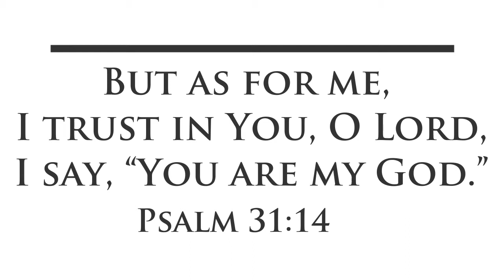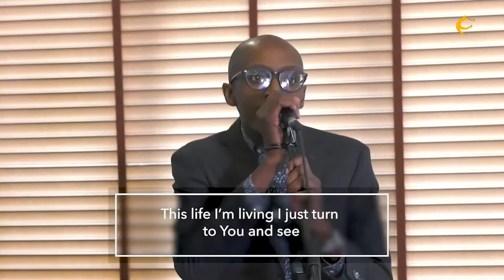You Are My God (Live Acoustic) - Celebration Choir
Written By Pastor Bonnie Deuschle and Gao Gwindi
Sung by Ruvimbo Madongorere
Performed at the Celebration Center, Borrowdale, Harare, Zimbabwe